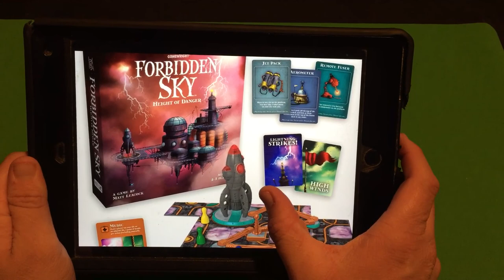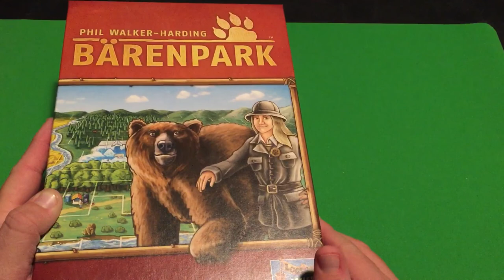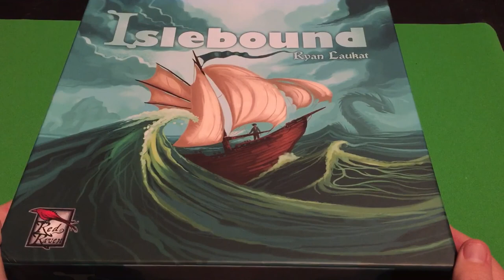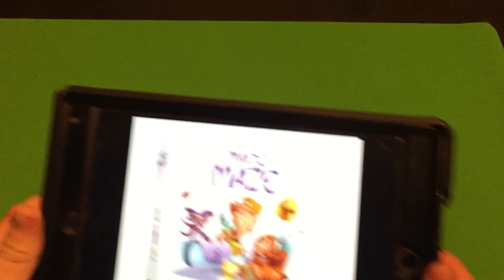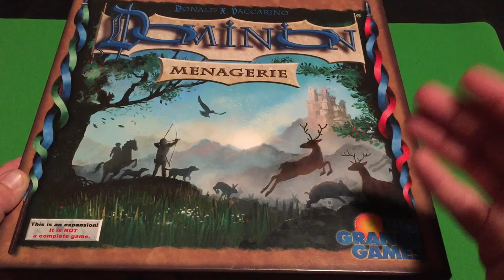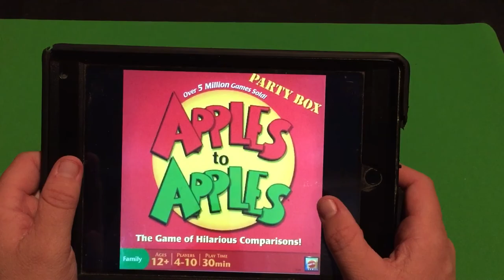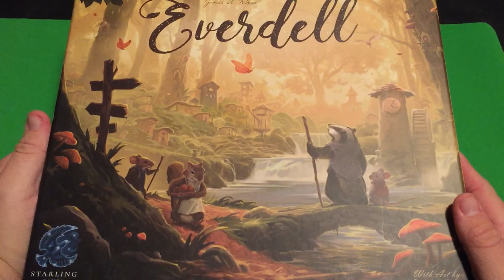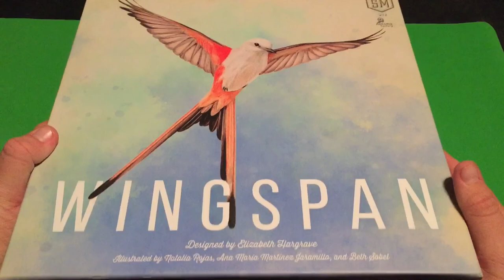My friends and I top 10 favorite tabletop game 6-10